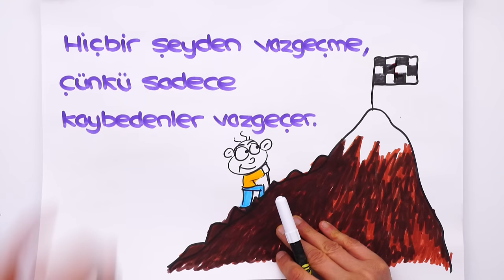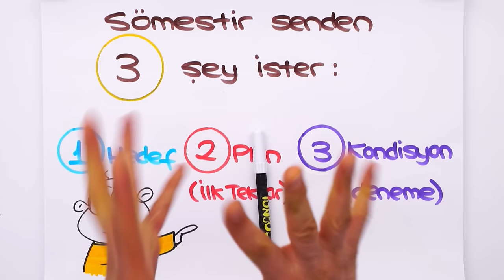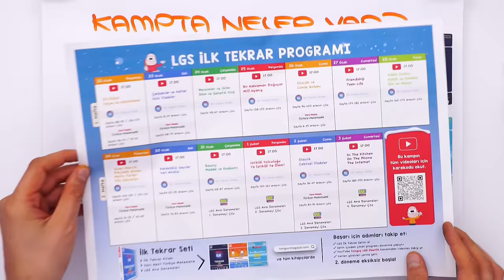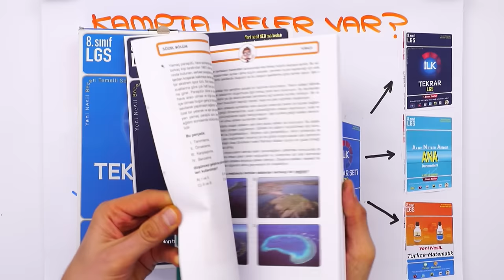2024 LGS İçin Sömestirde Yapman Gereken 3 ÖNEMLİ TAKTİK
2024 LGS için sömestir tatilinde neler yapmalısın? Sömestiri en verimli nasıl değerlendirebilirsin? Hepsi bu videomuzda, iyi seyirler! 🚀